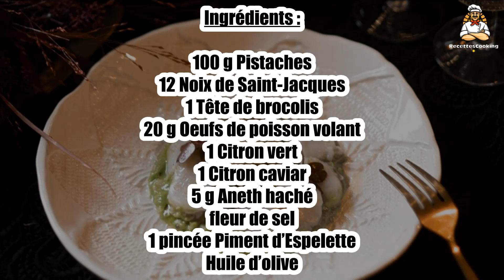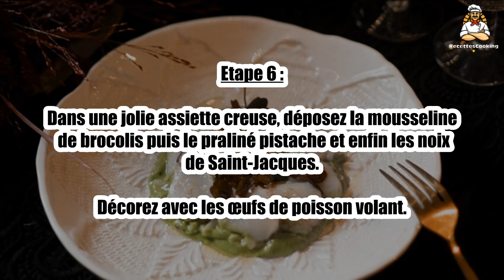Recette : Saint-Jacques crues, mousseline de brocolis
Bonjour à tous, aujourd’hui recettescooking.com vous présente la recette suivante : Saint-Jacques crues, mousseline de brocolis

TEMPS TOTAL : 9h37 min
Préparation : 20 min
Cuisson : 9h17 min

Ingrédients :

100 g Pistaches
12 Noix de Saint-Jacques
1 Tête de brocolis
20 g Oeufs de poisson volant
1 Citron vert
1 Citron caviar
5 g Aneth haché
fleur de sel
1 pincée Piment d’Espelette
Huile d’olive

Etape 1 : Préchauffez le four à 160 °C (th.5-6) puis torréfiez les pistaches sans la peau pendant 12 min

Une fois les pistaches torréfiées, mixez les trois quart avec de la fleur de sel à chaud au robot environ 1 min.

Etape 2 : Gardez un quart à hacher finement pour le croquant.

Faites cuire une tête de brocolis à l’eau bouillante salée pendant 5 min.

Etape 3 : Pendant ce temps, préparez l’assaisonnement pour les Saint-Jacques avec g d'aneth haché, 1 écorce de citron vert râpé, 2 cuil. à soupe d’huile d’olive, du sel fin et du piment d’Espelette.

Etape 4 : Laver les noix de Saint-Jacques. Taillez-les en lamelles et enrobez avec l’assaisonnement préparé juste avant.

Etape 5 : Une fois le brocolis cuit, passez-le au mixeur puis assaisonnez avec du sel fin, du piment d’Espelette et de l’huile d’olive pour obtenir une mousseline.

Mélangez les œufs de poisson volant avec 20 g d’huile d’olive, 5 g de jus de citron vert, 3 g de citron caviar et du sel fin.

Etape 6 : Dans une jolie assiette creuse, déposez la mousseline de brocolis puis le praliné pistache et enfin les noix de Saint-Jacques.

Décorez avec les œufs de poisson volant.